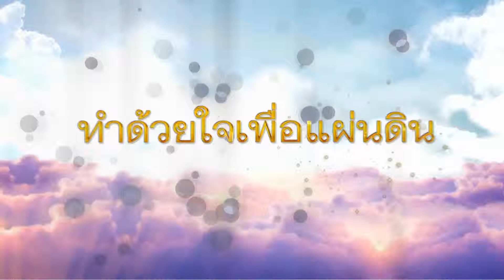Spot ทำด้วยใจ...เพื่อแผ่นดิน 8 ธันวาคม 2560